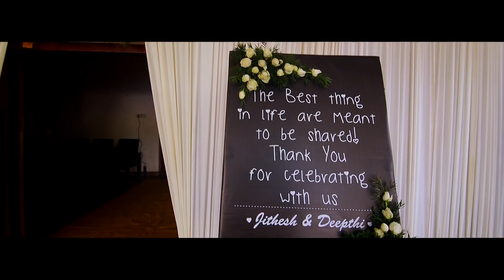WEDDING CELEBRATION 2018 JITHESH DEEPTHI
Traditional Wedding at Pattambi Palakkad
Couple           : Jithesh And Deepthi
Location        : Pattambi Palakkad
Composition : GlareArt Photography